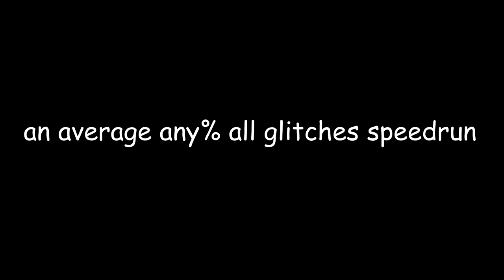an average glitched speedrun (hollow knight animation)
I think speedrunning tricks are hysterical if you can't tell between this and cookie skip

please look up a run from this category. the game gets so broken